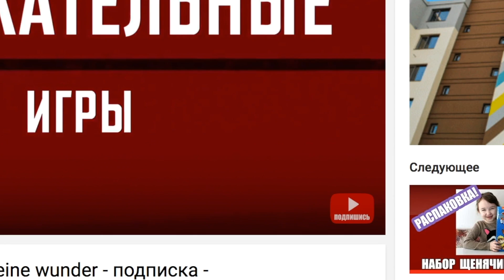Парад такс СОБАКА обнюхивает енота СМЕШНЫЕ ЖИВОТНЫЕ в Кракове - Marsz jamników 2017 w Krakowie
Ваш ребенок мечтает о домашнем животном? Наша дочь - о собаке. И с сегодняшнего дня еще больше, потому что мы увидели массу забавных щенков и сняли смешное видео на ежегодном марше такс, который проходит в Кракове.

Лучшее видео и плейлисты канала

*О канале Kleine Wunder*

Видеоблог обо всем понемногу. Семейная хроника, туристические заметки, попытки освоить какие-то кулинарные рецепты и просто интересные наблюдения.
Vlog about everything. Family сhronicle, traveling notes, simple recipes and interesting observations. And, of course, toys. We have a little daughter, which likes playing, cooking and travelling ;)

請大家順手按下訂閱跟讚哦